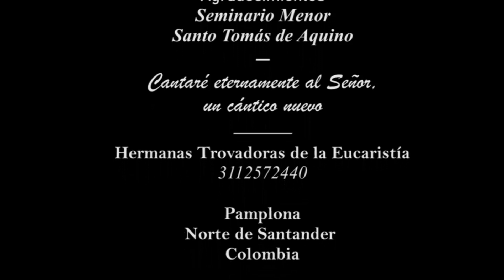👏 Vivamos con Fe y esperanza la Pasión 🏥 del Redentor con el Evangelio Dom. Ramos 10/04/22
📉 Era ya como la hora sexta, y vinieron las tinieblas 🌁 sobre toda la tierra, hasta la hora nona, porque se oscureció el sol. 🌇 El velo del templo se rasgó por medio. Y Jesús, clamando con voz potente, dijo: 🙏 “Padre, a tus manos encomiendo mi espíritu!” Y dicho esto, expiró.💓

👉 En este Domingo iniciamos la Semana Mayor 👈, donde recordamos la entrada triunfal 🏰 de Cristo en Jerusalén, y de igual manera está ya cerca la hora del Sacrificio de Jesús en la cruz.

Escucharemos hoy👂 la narración de la Pasión con el Evangelista San Lucas y recordaremos una vez más  cuánto amor nos tiene Dios 💞 al darnos a su Hijo Único.

Dejemos que este relato nos llegue a lo profundo del corazón, pues no puede ser un relato más, es el relato de nuestra Salvación y la Esperanza de una vida Eterna junto a Dios.

Con una hermosa Cumbia traemos el Son Trovador